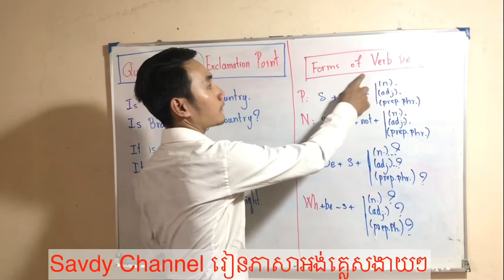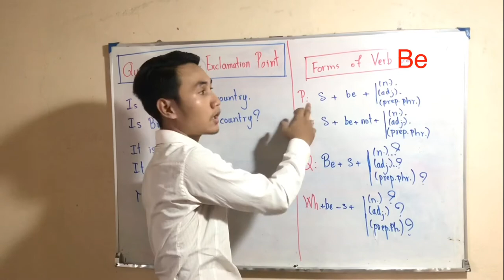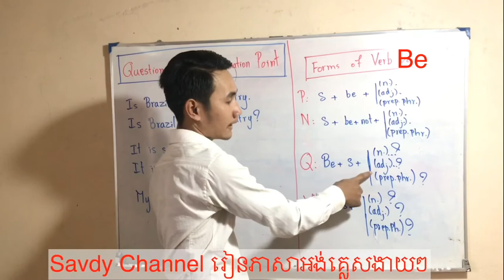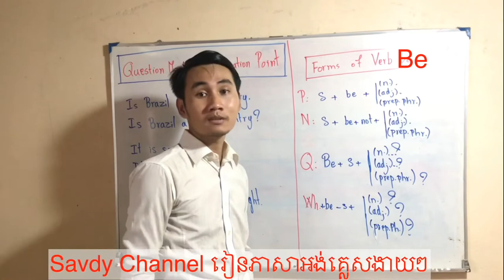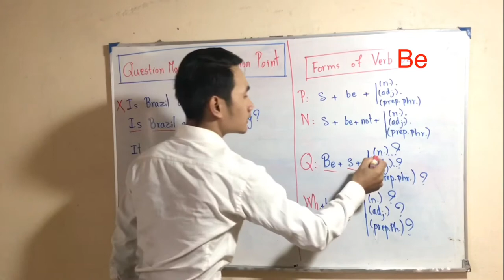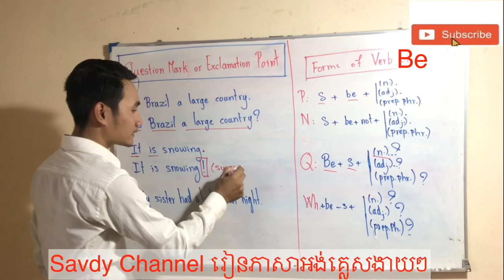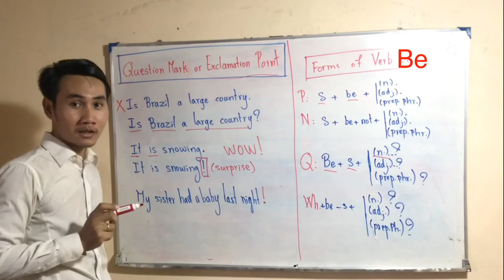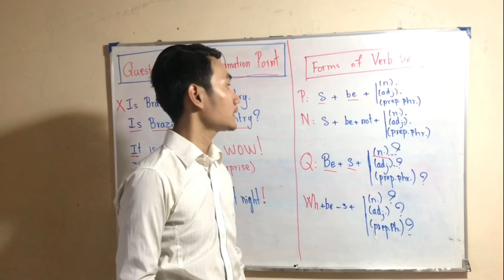punctuation question mark and exclamation point (vol. 011)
question mark exclamation point
punctuation question mark and exclamation point
question mark and an exclamation point
a question mark and an exclamation point